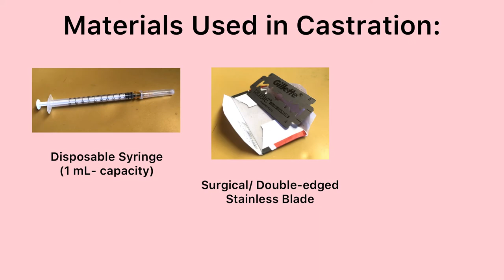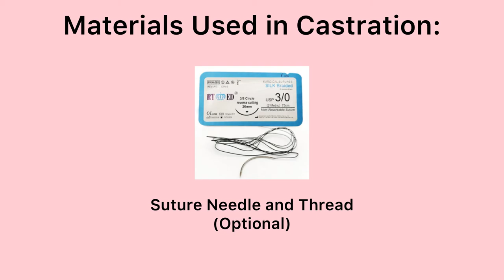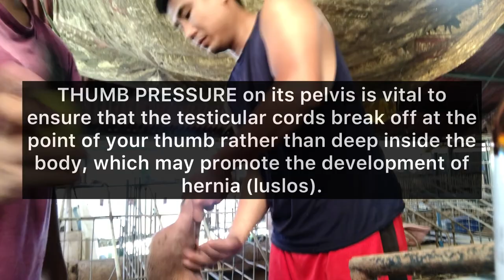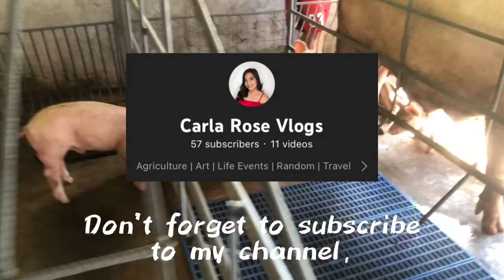Castration in Swine (Pagkakapon) | Upyard Piggery Farm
Musics Used:

Musician: @iksonmusic